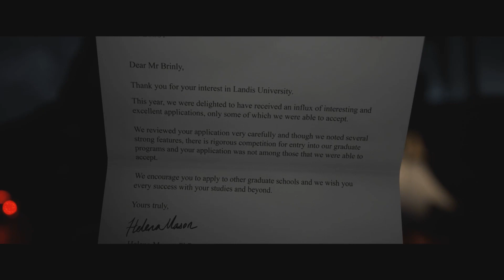The Quarry Gameplay 2022